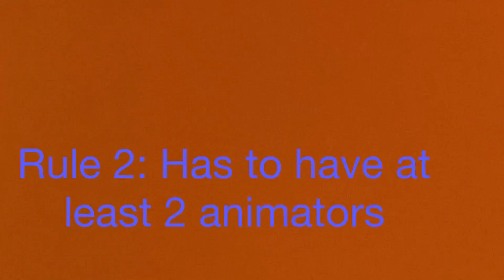880 sub contest!